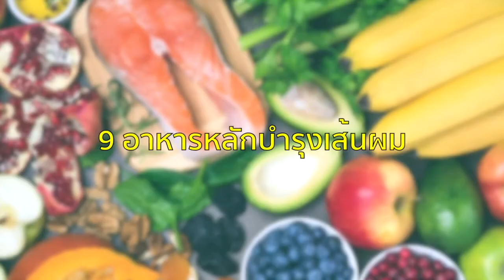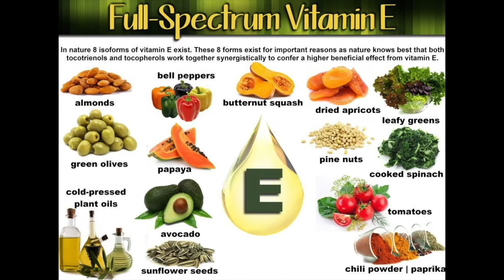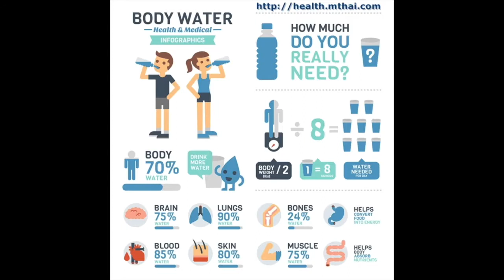อาหารแก้ผมร่วง ผมบาง หัวล้าน / Happy Life Happy Healthy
อาหารการกินเป็นเรื่องสำคัญของทุกคน ถ้าอยากได้ผลลัพธ์ที่ดี.

อยากมีผมสวย สุขภาพร่างกายแข็งแรง ร้อยละ 75 เปอร์เซ็นมาจากการกิน...

วันนี้หลิงหลิง เอาหลักโภชนการ 9 อย่างที่ควรกิน เพื่อลดปัญหาผมร่วง หัวล้าน หากกินครบ กินเป็นประจำ... รับรองสุขภาพเส้นผมของคุณดีขึ้นแน่นอน.